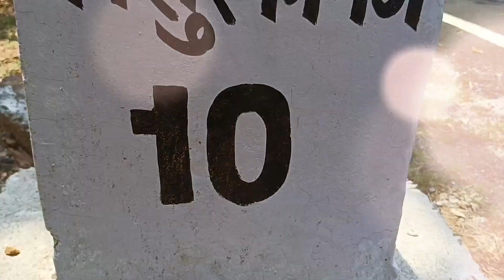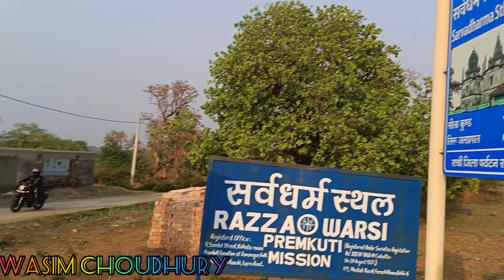||Royal Enfield Ride 2023|| Mccluskiganj|| Nakta pahad|| Ranchi||Jharkhand||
one day ride organized by Marvel Auto Bikes,Ranchi to Hill and Mccluskiganj.

Mccluskiganj is a small Hill town in jharkhand state , India ,about 64 km northwest of the capital , Ranchi . The town used to have a significant anglo-indian community.it is now a tourist place for its British era old mansions,hills,and streams.